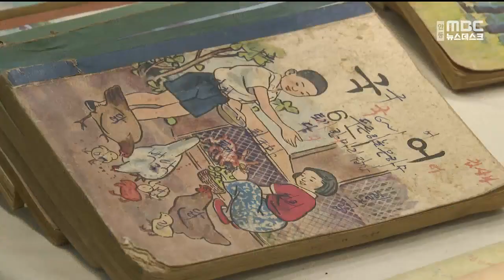영주 근현대 기록물, 3년간 6만여 점 수집 / 안동MBC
2022/12/19 10:54:30    작성자 : 김건엽

영주시가 추진하는 '영주 근·현대 기록물
수집'활동이 성과를 거두고 있습니다.
◀ＥＮＤ▶

영주 근현대 기록물 수집은
지난 2천20년부터 시작돼 올해로 3년째를
맞았는데 기증자는 천여 명, 수집자료는
6만여 점에 달하고 있습니다.

영주시는 수집된 자료를 데이터베이스화해
보존·관리하고 지역 기록물로 다양하게
활용할 방침입니다.